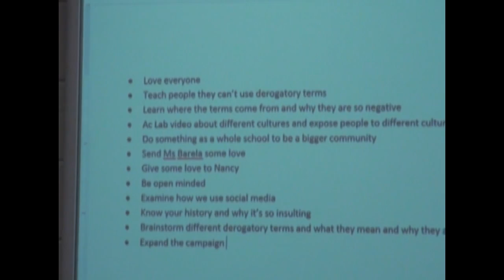Desert Vista Sends Message of Unity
In response to recent negative social media containing racial slurs, Desert Vista High School students and faculty spend time sharing concerns and offering solutions to ensure a campus of unity, safety and acceptance.